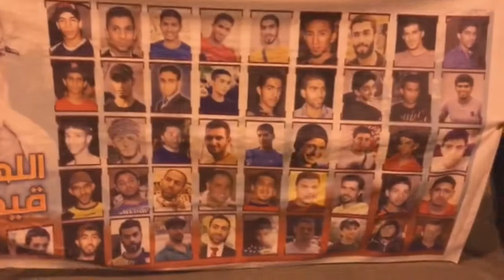مسيرة "لن تمحو ذكرنا" في بلدة أبوصيبع دفاعاً عن الإسلام وآيه الله قاسم 11/8/2017 Bahrain